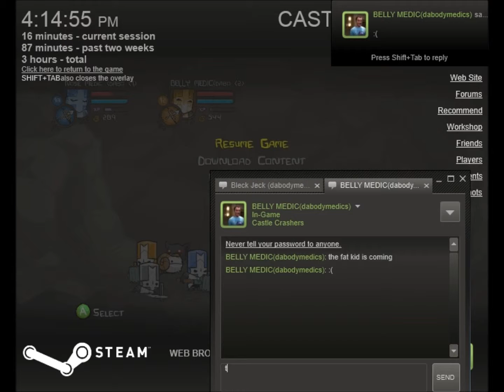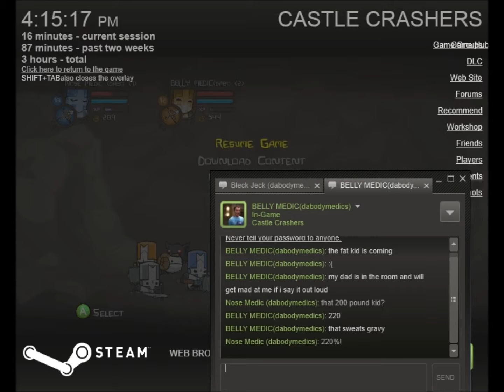Castle crashers with buff and duck ep 2 "Wedding Crashers"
Abuff1 and DoubleDucky are knights of many colors (Blue and orange) they hope to save a couple princesses and maybe get a few kisses on the way, but don't forget to grab some pets aswell, Oh and there is a huge gem that was stolen from the king but Buff and Duck are more worried about their health then that jewel